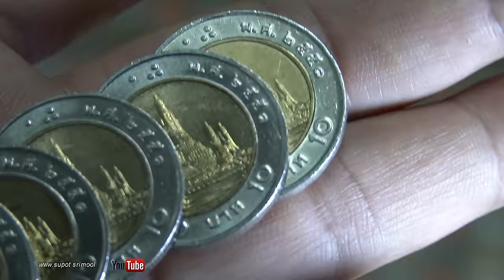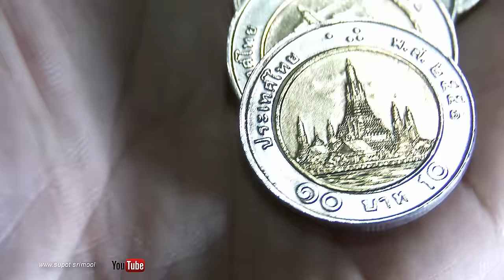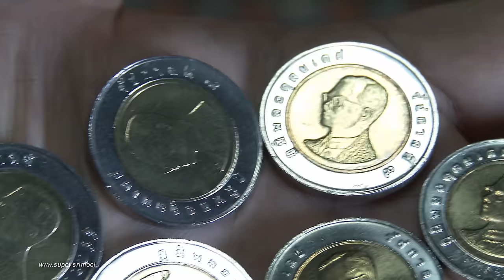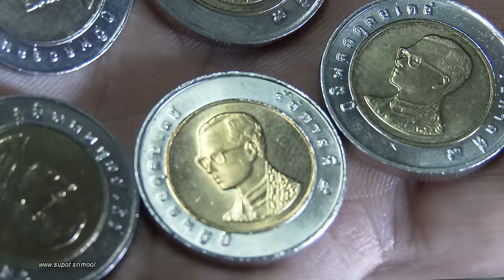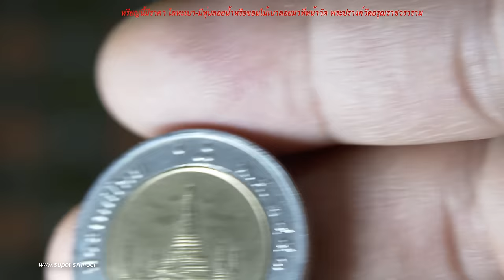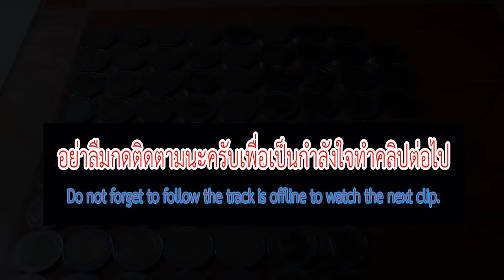เหรียญ10บาทสองสีหายาก มีตำหนิ-แพงกว่าปี2549 รีบสะสมด่วน 4K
เหรียญหายาก มีตำหนิ-ที่มีราคาแพงกว่าปี2549 รีบสะสมด่วน!!ก่อนจะหมด.